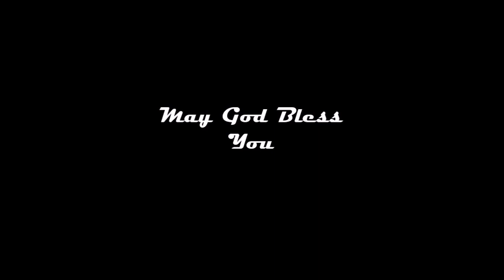ക്രിസ്തുവിലുള്ളവർക്കു ഇനിമേലില്ലാത്ത കാര്യങ്ങൾ | Things Believers Have No More | Binu Mathew